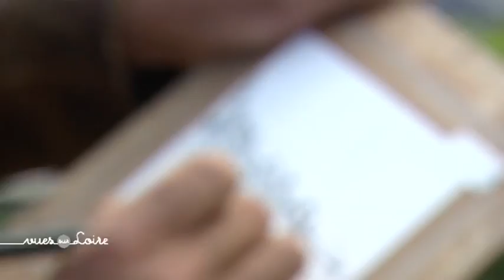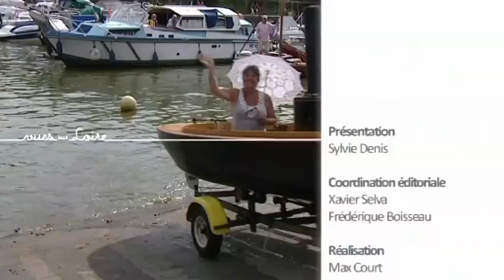Vues sur Loire : Les Rendez Vous de l’Erdre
Sylvie Denis nous ramène au XIXe siècle pour revivre les grandes heures de la navigation de plaisance. C’est justement le programme des Rendez-vous de l’Erdre qui démontrent depuis 29 éditions la passion des nantais pour le Jazz et la Belle Plaisance. Une émission spéciale, intégralement consacrée à ce festival qui déplace chaque année 150 000 personnes sur les bords de l’Erdre.

Les invités

Loïc Breteau, Directeur
Aux commandes des RDV de l’Erdre depuis 13 ans. Manceau d’origine, il fait une longue escale à Angers et son festival de cinéma « Premier Plan » avant de pousser vers l’ouest en 2002, à Nantes où il défend désormais le jazz et la belle plaisance.

Armand Meignan, Directeur artistique
Il est également le grand ordonnateur de l’Europa Jazz Festival du Mans. Un vrai Sarthois qui vient ici en voisin pour défendre tous les jazz sur l’Erdre.

N’Deye, Chanteuse de Blues
Cette Nantaise d’origine Sénégalaise devient une habituée des RDV de l’Erdre. Avec son groupe, elle remporte le grand prix du tremplin blues en 2014, ce qui leur vaut une invitation à rejouer cette année. Le groupe s’est donné à fond en amont du Festival, participant à des actions culturelles dans des classes d’écoles maternelles dans le quartier Halvêque-Baujoire ou encore en jouant pour 4 concerts gratuits au pied des immeubles lors de la Tournée des Batignolles.

Marc Tourneux, Coordinateur nautique
Ce Noirmoutrin pur sel est un spécialiste reconnu du patrimoine nautique, engagé dans les Rencontres du fleuve, les Rendez-vous de l’Erdre et la restauration de bateaux patrimoine. Pédagogue, il s’emploie à faire comprendre que la belle plaisance n’est pas réservée à une élite.

Jean-Jacques Cadoret, Plaisancier "Simone II"

Laurent Thoméré, Association De Vrouwe Cornelia
De Vrouwe Cornelia est une péniche hollandaise à voile, une centenaire à la coque de métal.